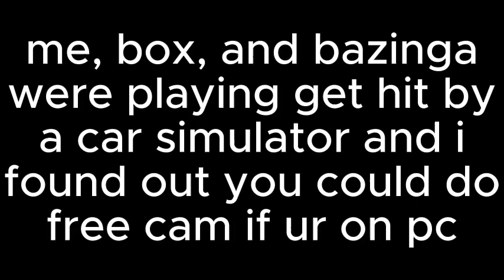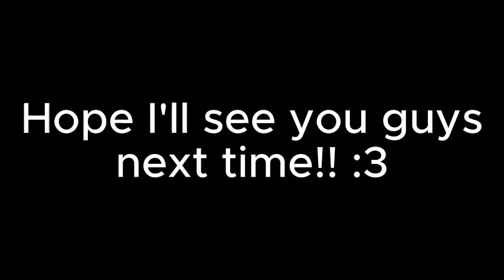gets hit by several cars moving at 20mph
NEW VIDEO sucribe me rn/nf